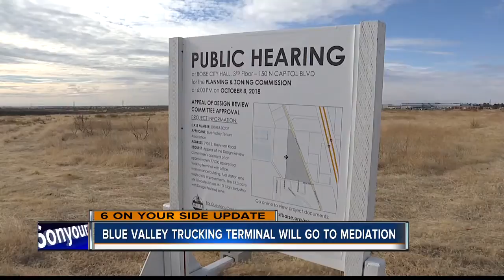Blue Valley Trucking Terminal controversy headed to mediation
A trucking terminal controversy will be sorted out in mediation. We have been following this story closely for you, and the residents of a Boise mobile home park and the owners of a trucking company have been at odds over the construction of a new trucking terminal.